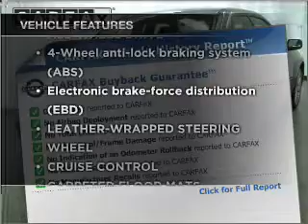2007 Subaru Impreza - Amherst NY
Year: 2007
Make: Subaru
Model: Impreza
Trim: WRX Sedan 4D
Engine: 4 cylinder 2.5 liter turbo
Transmission:
Color: Dark Gray
Mileage: 69887
Address:
1135 Millersport Hwy